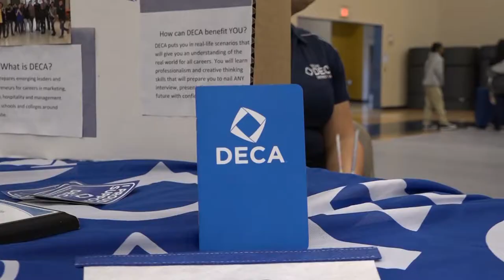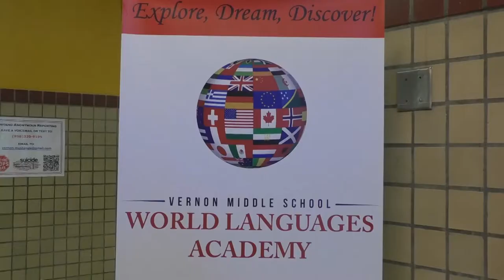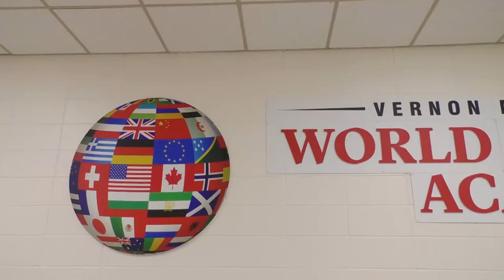INside HCISD 2-2019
In this second edition of our INside HCISD 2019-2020, hosted by Cassie Gutierrez and Nikki Garcia, we will be covering Gear Up Cano Freshman Academy, Dual Language Program, The Conservatory and Vernon Middle School New Remodeling.